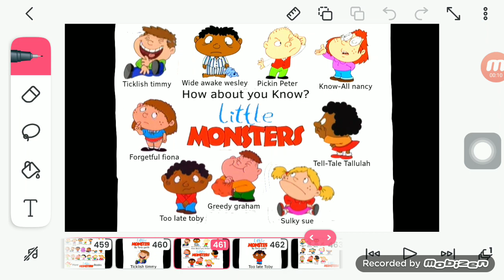New Little Monsters 3 Books Front/Back Cover (1999)